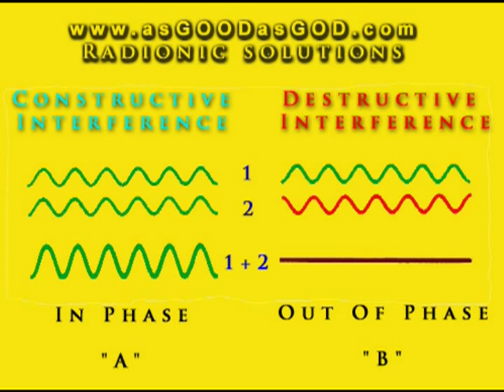GOODasGOD Radionics Part 2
This radionic system can be employed for applications such as :
Creating success & attracting financial wealth into ones life
Elimination of stress, induce relaxation, promote happiness
Increasing the opportunities of career success
Balance and enhance your energy levels, libido, physical strength, stamina and health
Reversal of aging
Unlimit your imagination, potential
Self improvement, remove addictions & self limiting patterns
Personal protection from disharmonious energies.
Develop your ESP, Intuition, Spiritual Abilities
Manifest more creativity writing, music, art etc.
Improvement of self esteem and confidence levels
Influencing the outcome of challenging situations
Improving personal and professional relationships
Enhancement of athletic and sports skills
Attraction of Romantic & Intimate Love
Enhance your pets health & happiness
Transmit benevolent energies to anyone (after asking and receiving permission first) remote distant healing
Manifest the greatness that you are and are yet to discover...